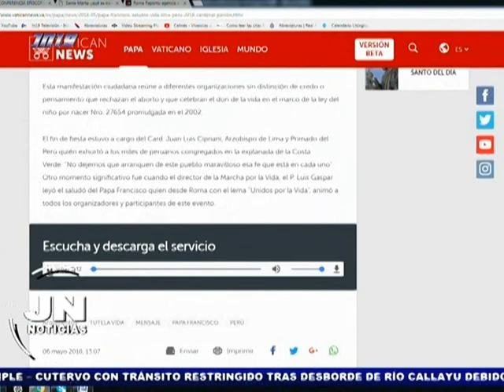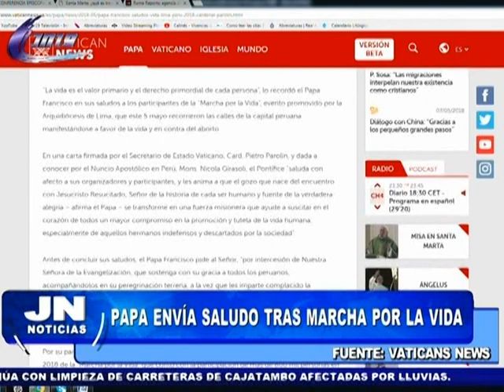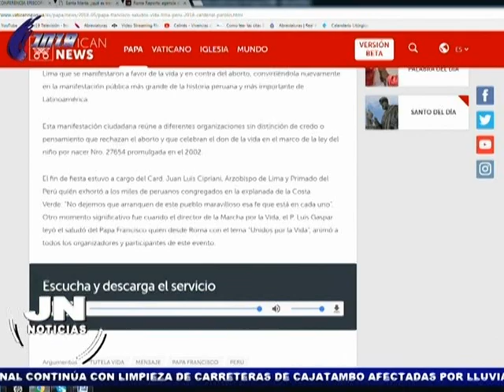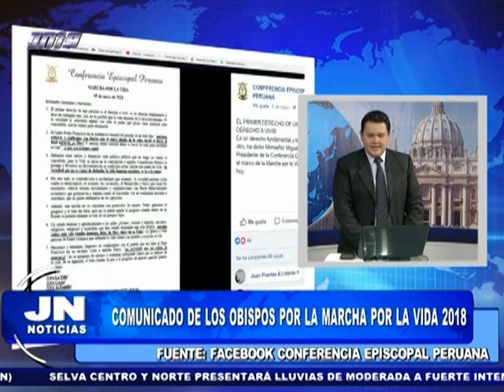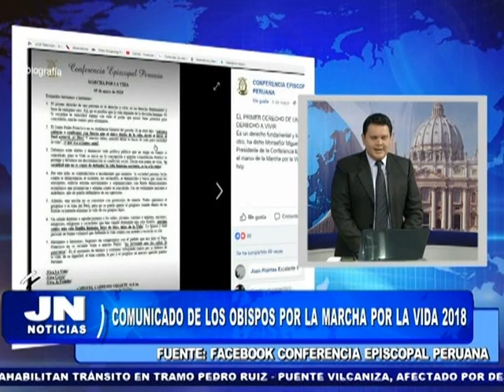JN NOTICIAS 07-Mayo-18